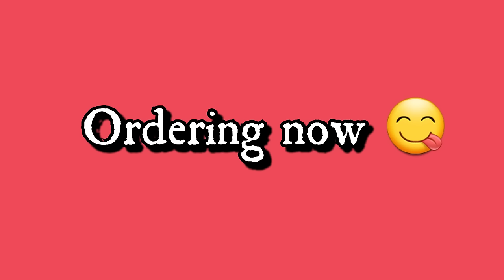"Living the AK life" goes to Jollibee in Chicago.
Jollibee is the Philippines' most beloved fast food chain, famous for its crispy Chickenjoy, sweet-style spaghetti, and unique Filipino flavors. Known for its joyful mascot and family-friendly vibe, Jollibee has become a must-try for both locals and tourists looking to experience authentic Filipino fast food.